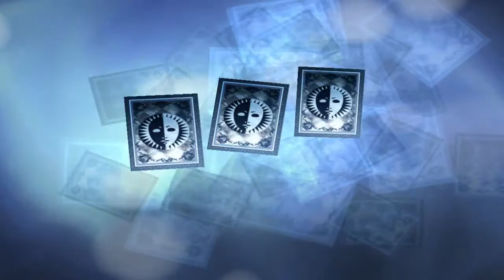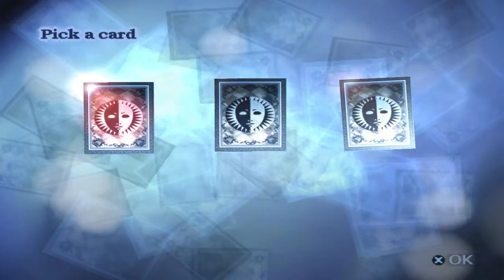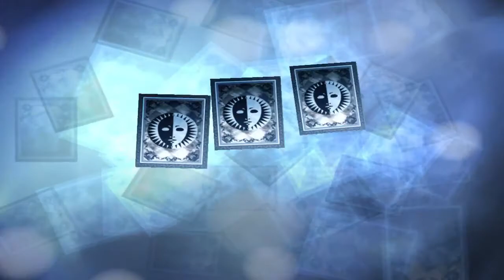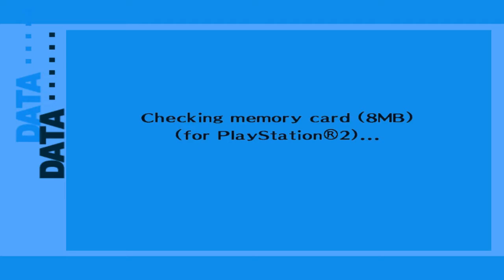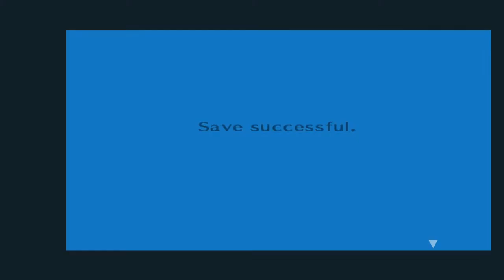FanFicFriday: Persona! Plugging All Night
Beard Power Productions presents. FFF: Persona (Explicit Content)

Starring

Thanks to all the authors on FanFiction.net. You have been mentioned.